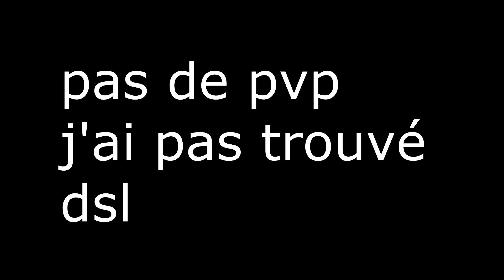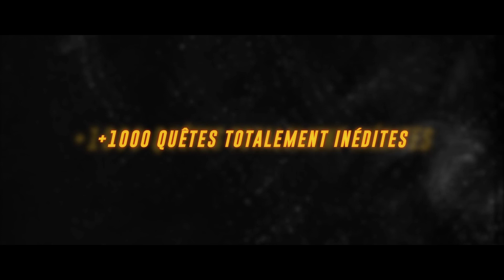[VANADIA] Base tour + SINDORIAAA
Sindoria est un serveur PvP/Factions stable et réputé acceptant les cracks de la 1.8 à la 1.16 !

 • Rejoins une énorme communauté de plus de 4 500 membres !
 • Des métiers 100% FARM2WIN !
 • Troisième version après plus d'une année d'existence !

►► PLAY.SINDORIA.FR◄◄

Caractéristiques du serveur :

» Pommes Cheats désactivées
» Système de métiers
» Potions d’invisibilité et de force II désactivées
» Système de Quêtes 100% Farm2Win
» Anti-cheat ne dérangeant pas le PvP
» Nouveaux items aidant le Farm & le PvP
» Obsidiennes destructibles
» Koths & Totems
» Events Largages
» Event Outpost
» Marché noir
» Classement Farm & PvP
» Récompenses de classement mensuelles

►► PLAY.SINDORIA.FR◄◄